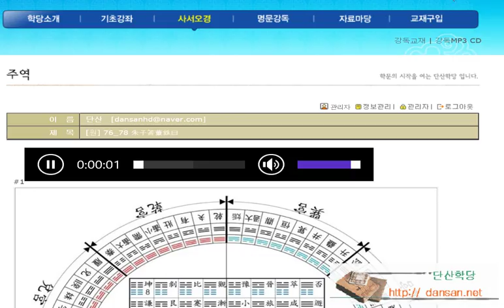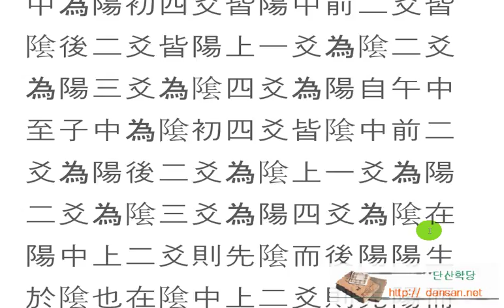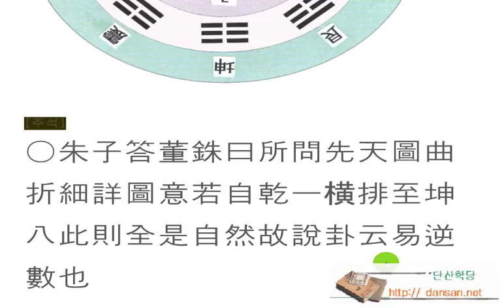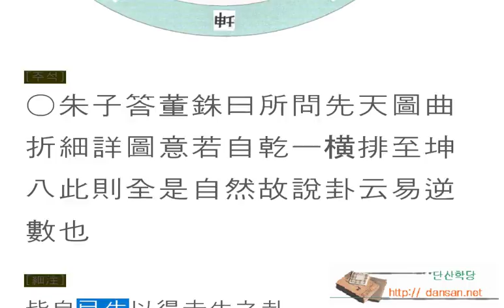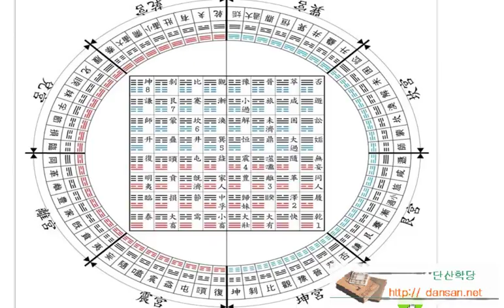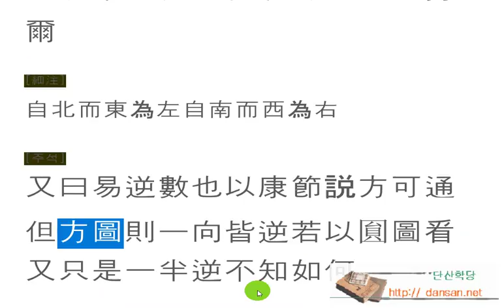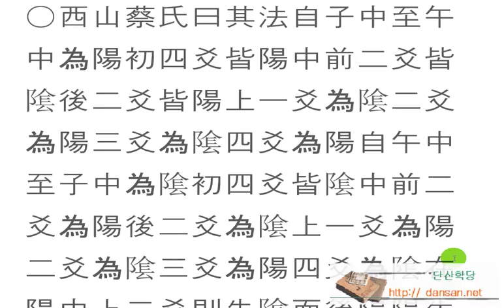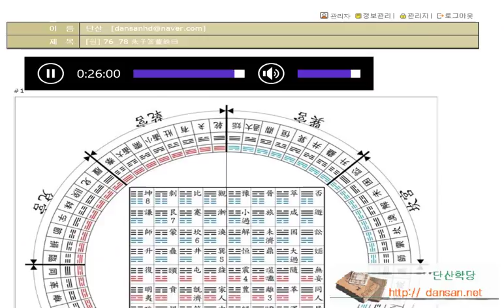주역강독(講讀) : [원] 76_78 朱子答董銖曰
한문, 한문강의, 주역원전 강독, 주역원문 강독, 성독, 역학, 易, [원] 76_78 朱子答董銖曰